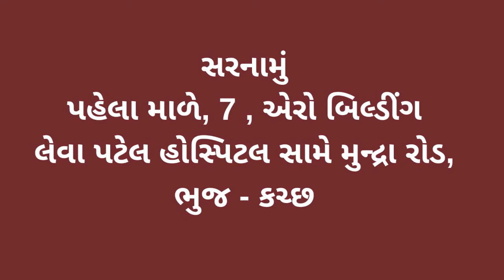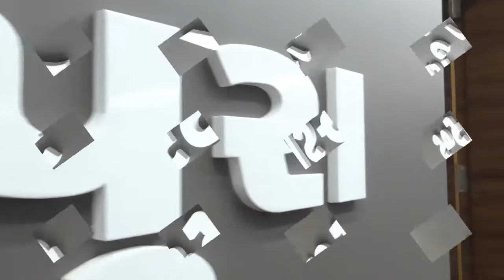રાપર ભાજપ ની જિલ્લા મહામંત્રી અનિરુદ્ધ દવે ની અધ્યક્ષતામાં બેઠક મળી